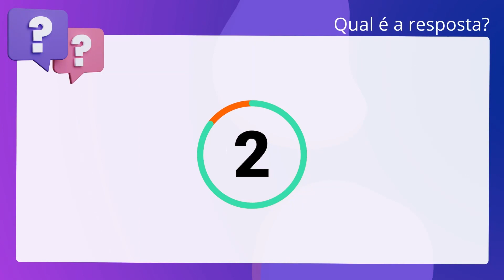QScon Direito: [Art. 28, § 1º, LC Estadual 144/2018 - GO] Decorando a Lei Seca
Art. 28, § 1º, LC Estadual 144/2018 | GO | Decorando a Lei Seca

O pedido para a instauração do Incidente de Uniformização de Entendimento. Administrativo será dirigido à Código CívilMA que proferiu a decisão, que, se não a. reconsiderar no prazo de 15 dias, o encaminhará ao Procurador-Geral do. Estado, para decisão final e irrecorrível.

Gabarito: Falso